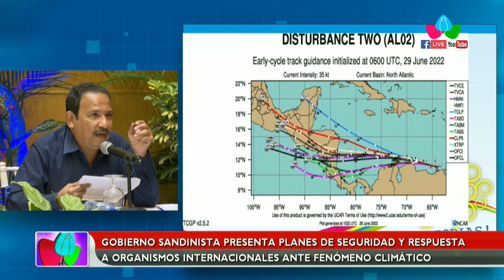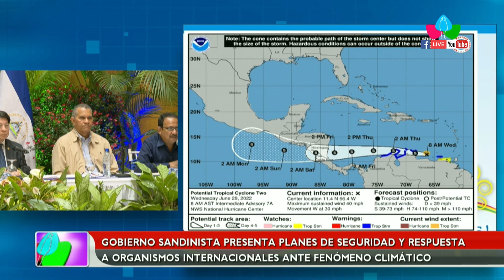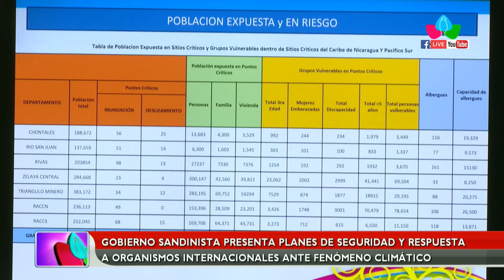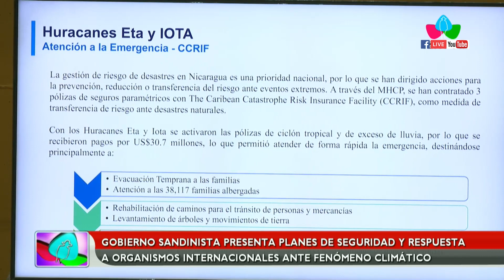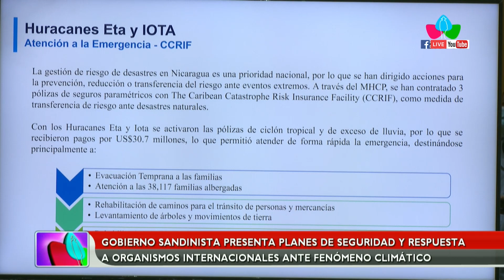Gobierno Sandinista presenta planes de seguridad y respuesta ante fenómeno climático